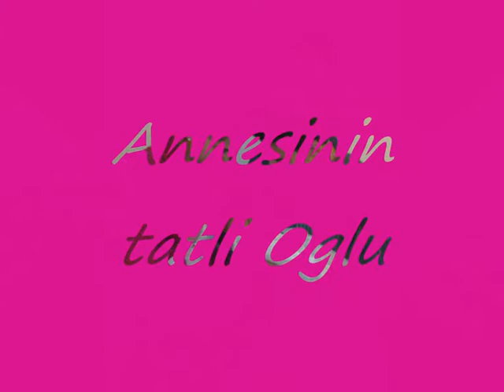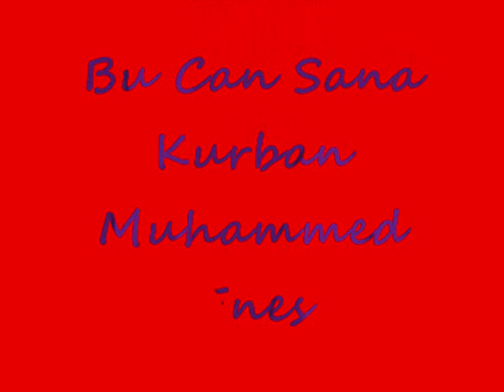Muhammed Enes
Derya Yk,Muhammed Enes ,Bozkurt